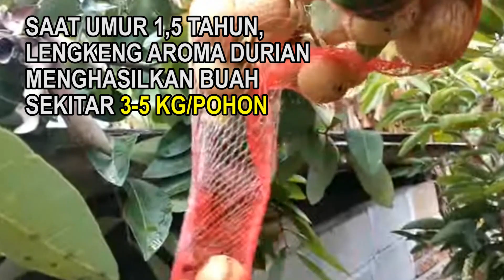5 KEUNGGULAN KELENGKENG AROMA DURIAN !! SPESIALIS DATARAN RENDAH & BERBUAH SEPANJANG TAHUN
5 KEUNGGULAN KELENGKENG AROMA DURIAN !! SPESIALIS DATARAN RENDAH & BERBUAH SEPANJANG TAHUN

Rasanya manis, dan aromanya khas seperti buah durian. Mungkin itulah ciri khas yang menggambarkan buah kelengkeng yang satu ini. Yaps, inilah Kelengkeng aroma durian. Kelengkeng aroma durian termasuk jenis kelengkeng yang banyak diburu oleh penghobiis.

Hal bukan tanpa alasan. pasalnya, Kelengkeng aroma durian termasuk jenis kelengkeng yang mampu berbuah optimal pada dataran rendah.

Selain itu, Kelengkeng aroma durian dikenal mempunyai masa berbunga dan berbuah yang tergolong pendek. Sehingga menjadikan bisnis kelengkeng aroma durian berprospek cerah.

Penasaran?, apa saja sich kelebihan yang dimiliki Kelengkeng aroma durian sehingga sangat cocok masuk sebagai daftar koleksi tanaman yang harus anda miliki.